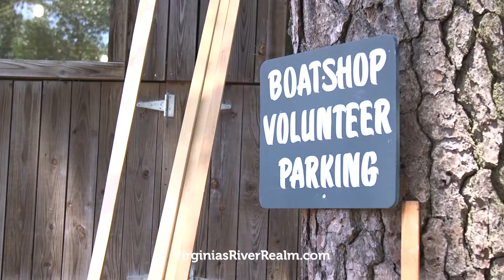Deltaville Maritme Museum Family Boat Building Week-Virginia's River Realm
Bring your family to the river and learn boatbuilding skills. At the end of the week, you test the seaworthiness of your vessel. Hands on and super fun!